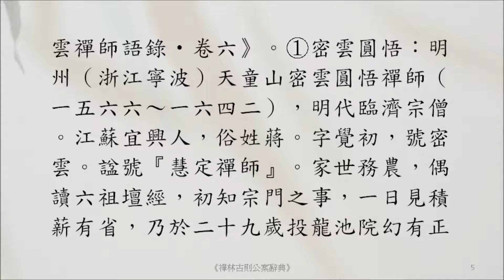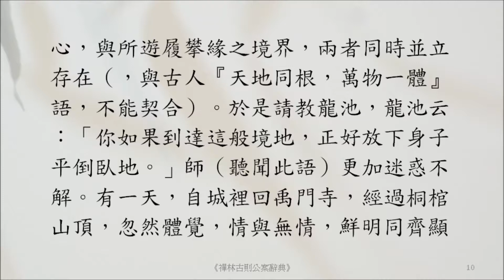禪宗公案 3459則：密雲省覲（正傳放身）。「汝若到者田地，便好放身倒臥。」「汝近日有新會處麼？」「一人有慶，萬民賴之。」「特來省覲和尚。」